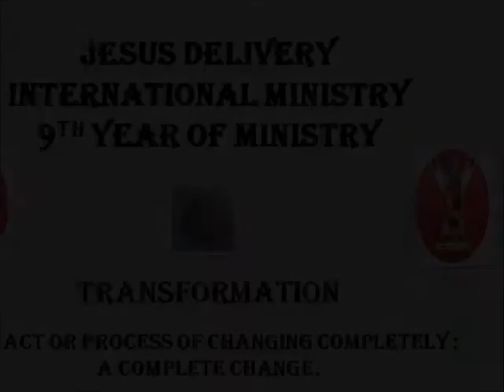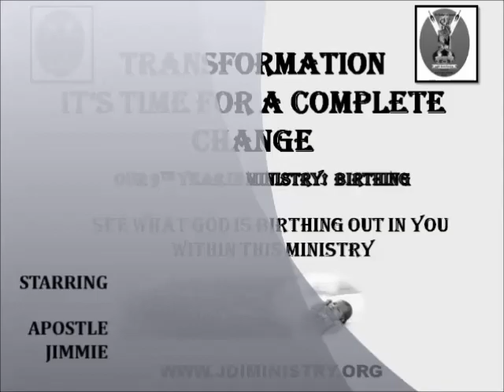TRANSFORMATION THE MESSAGE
This is our message for the 9th Year in Ministry.  See what Apostle Jimmie has just for you with Transformation.  Birth out you new you.